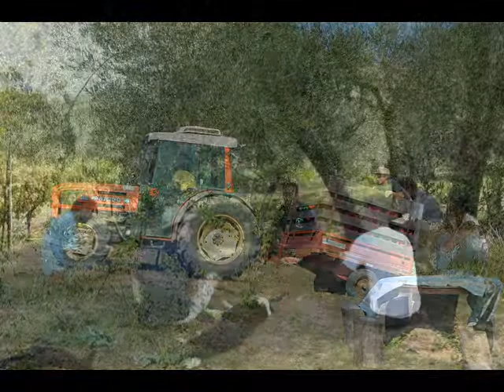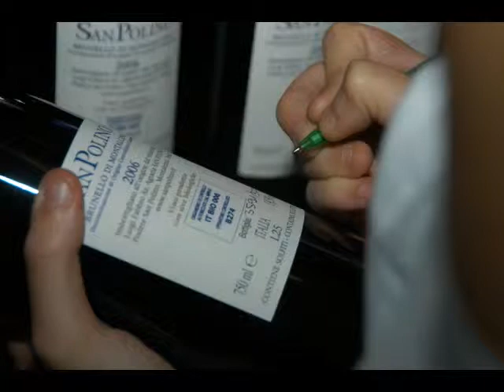Harvest at San Polino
This is what harvest looks like in Tuscany.  Montalcino in particular.